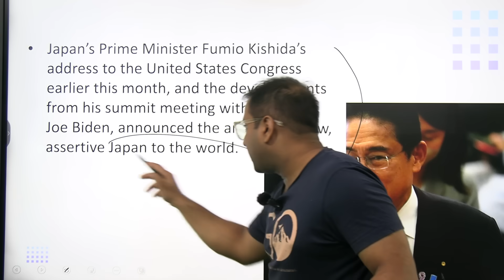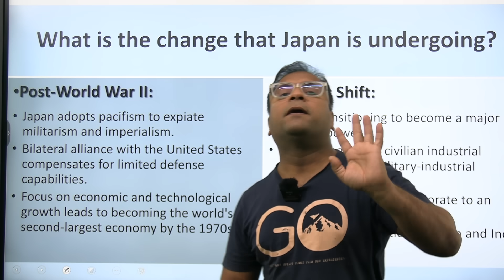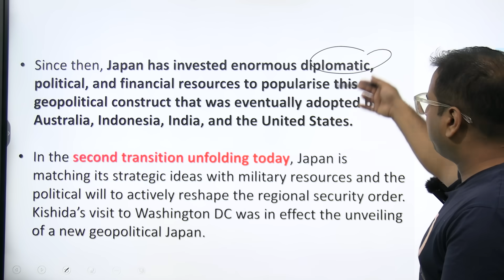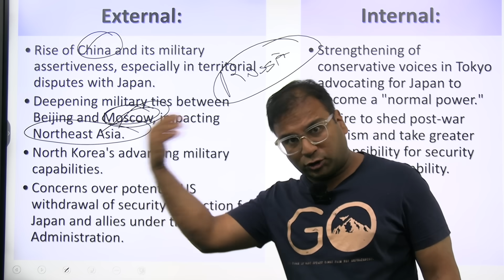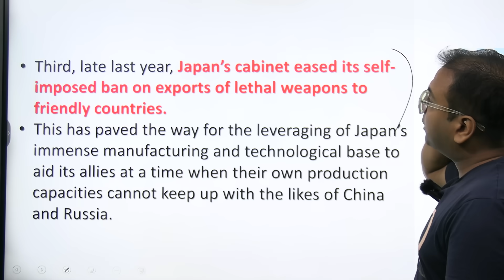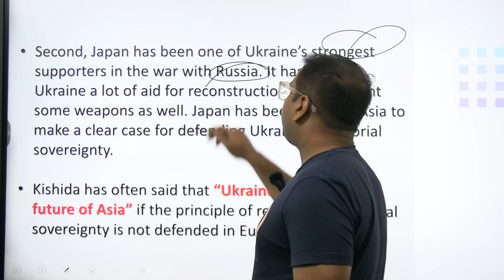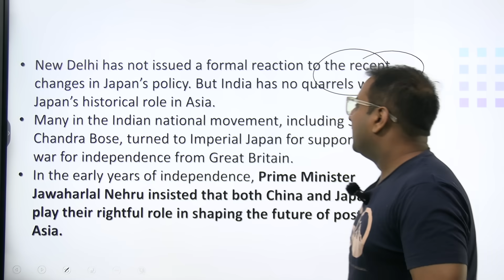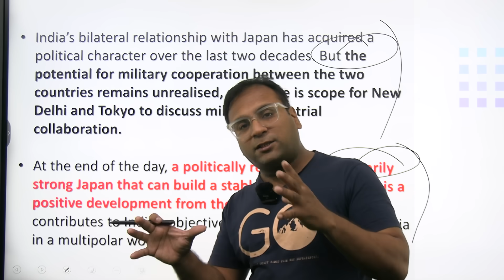New Japan will rule the World